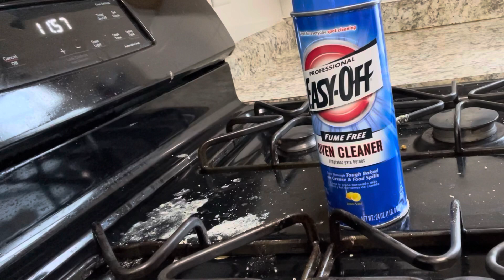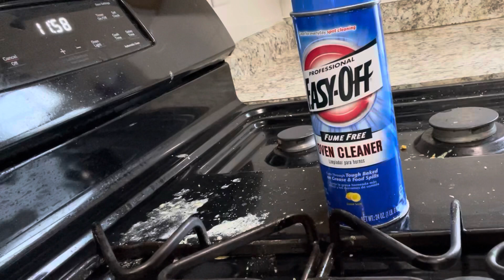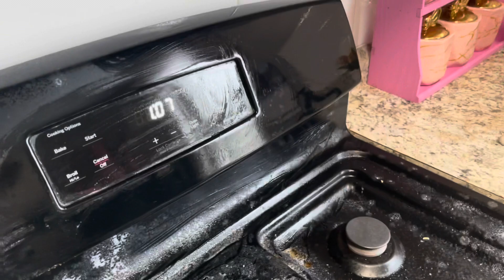بداية التحضيرات لشهر رمضان الكريم🌙🕌نظفت الكوزينة و حكيتها رجعت تشعل🧽💦💪يا سلام على النقا 😍🥰